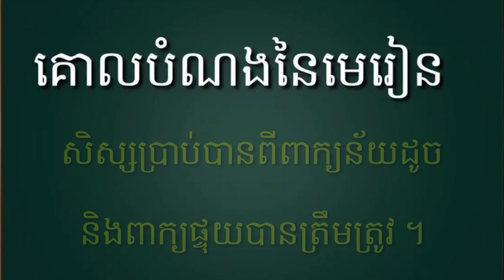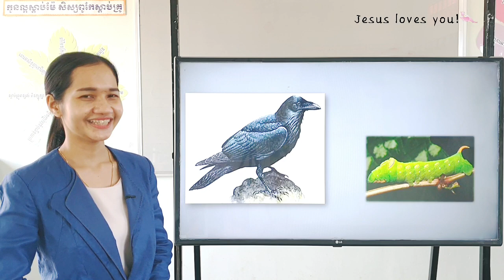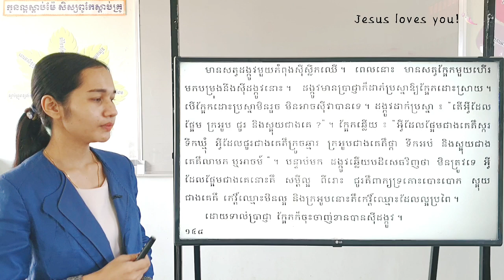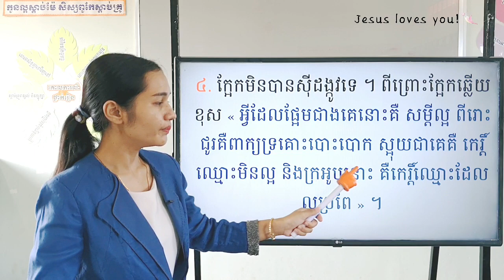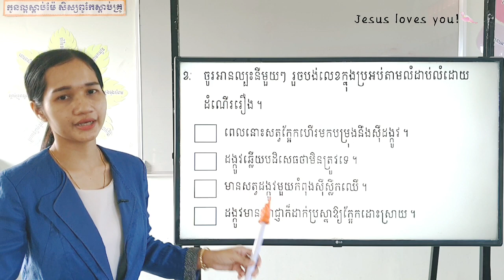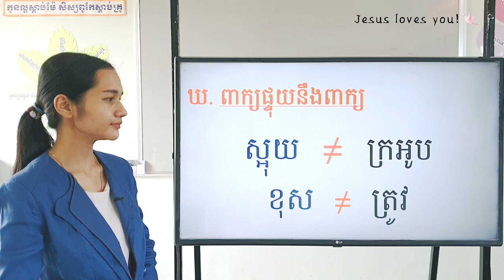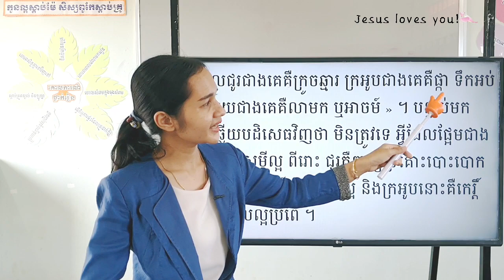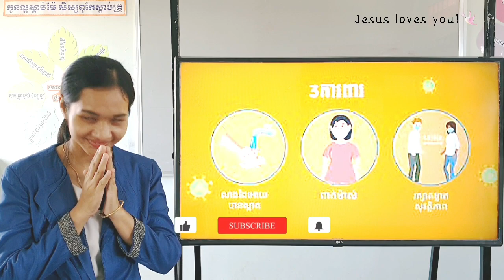157-1_ថ្នាក់ទី2-ភាសាខ្មែរ-មេរៀនទី71-រឿងក្អែកនិងដង្កូវ-ទំព័រ148-150-17092021 Joseph Central School